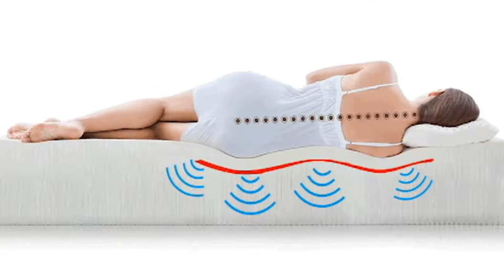Romance Mattress Factory In Jordan مفروشات رومانس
فرشات رومانس الطبية والصحية...دعم الصناعة الوطنية الاردنية